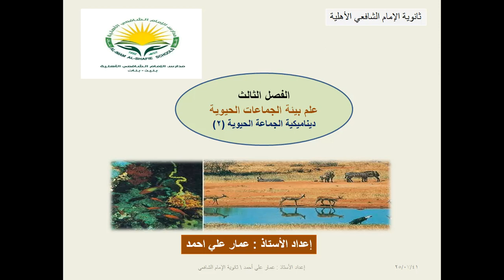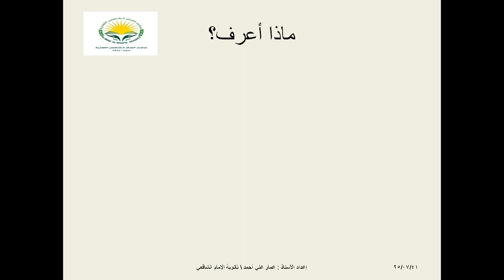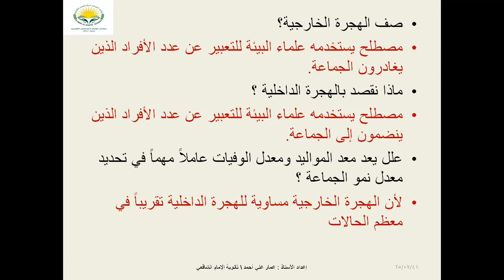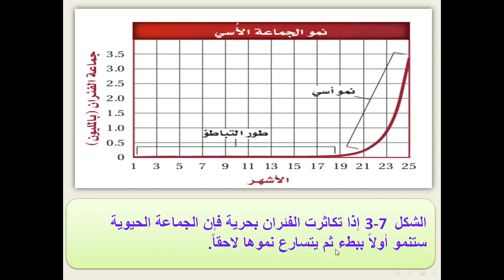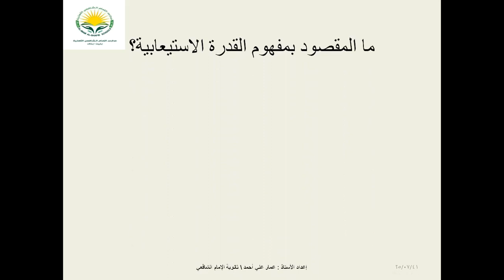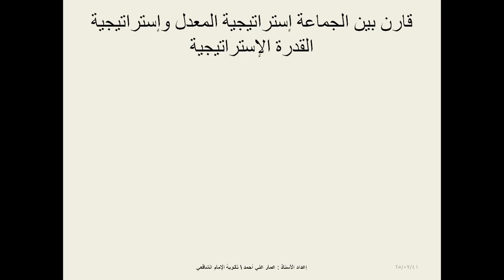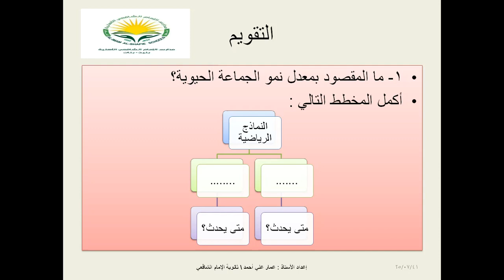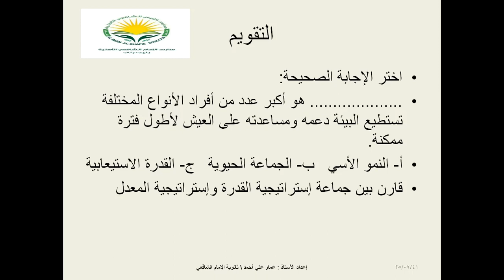احياء ثالث ثانوي - ديناميكية الجماعة الحيوية 2 ا / عمار علي